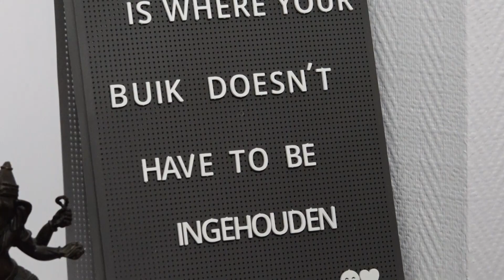Beau in de wolken | Beweging & voeding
In het feel-good programma ‘Beau in de wolken’ houdt Beaudine een (spirituele) zoektocht naar geluk. Ze gaat langs bij verschillende life coaches die elk op hun eigen manier proberen bij te dragen aan iemands geluk. In de afleveringen is er vanuit diverse hoeken te leren over lichaam en geest en krijgt Beaudine een uniek kijkje in de sessies van de coaches. Dit programma is voor iedereen die meer kennis wil over de wereld en een gelukkig bestaan!

De tweede aflevering gaat over beweging en voeding. Hoe is het gesteld met Beaudine haar conditie?